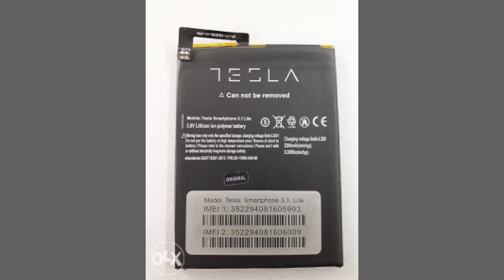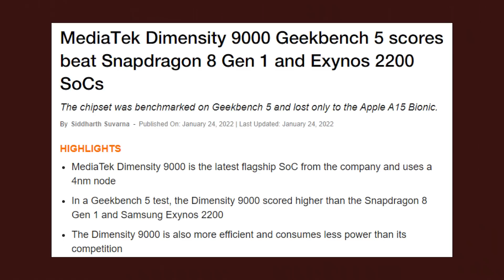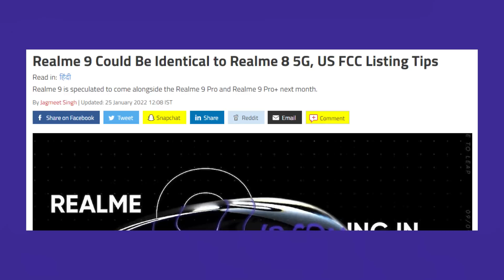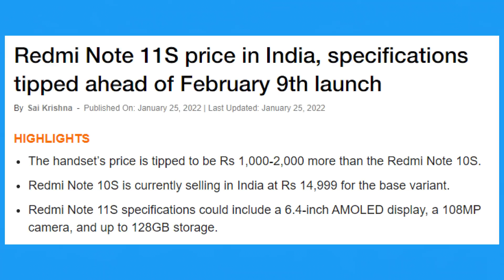আসছে Poco X4! Redmi Note 11s হতাশ করলো! PUBG এর Nickname চেঞ্জ! Tesla Mobile এর ব্যাটারি!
In this video, you will see আসছে Poco X4! And Redmi Note 11s হতাশ করলো! PUBG এর Nickname চেঞ্জ! Tesla Mobile এর ব্যাটারি!

00:00 | Tech News 1: Tesla Mobile এর ব্যাটারি!
00:42 | Tech News 2: Google Pixel Fold এর দাম কেমন হচ্ছে?
01:25 | Tech News 3: Dimensity 9000 এর কেরামতি!
02:08 | Tech News 4: Oppo Reno 7 কেমন দামে আসবে?
02:32 | Tech News 5: Realme 9 এর Specification Leaks!
02:47 | Tech News 6: Realme 9 Pro এর Render Leaks!
03:11 | Tech News 7: OnePlus 10 Ultra এর স্পেশাল Camera!
03:49 | Tech News 8: PUBG এর Nickname চেঞ্জ!
04:02 | Tech News 9: আসছে Poco X4!
04:21 | Tech News 10: Redmi Note 11s হতাশ করলো!